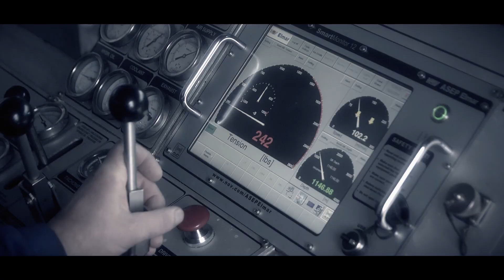WSG Slickline Services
WSG Slickline Services offers technology to lower equipment or measuring devices into wells for the purpose of well intervention and reservoir evaluation. We can help to keep operating costs within budget by retaining production on target.